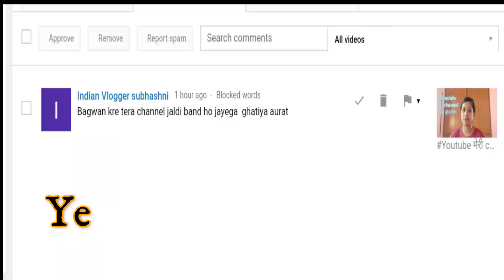Fake ID🙄 कुछ तो सरम करो 😠😠/क्या परेशानी खतम होगई मेरी🤦 /Evening Masti....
Abou my Video:-
Mere name par koi fack id hai so aap log plz satark rahiye ye koun hai agar kisi ke pass aata hai to mujhe batana jarur.subu ko fever hai but mai jis baat ke liye paresan thi wo clear thi .
INDIAN VLOGGERSUBHASINI

Myself:-
Hello everyone. I am Subhasini from Odisha. Glad you found my videos on YouTube.